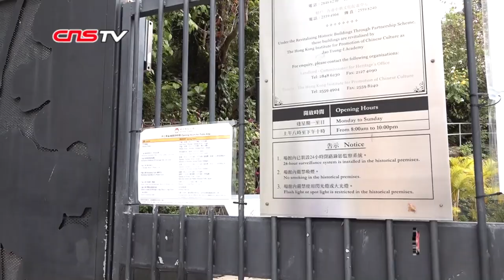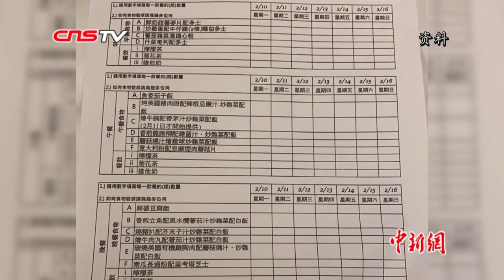探访香港检疫中心：文化旅馆变隔离房 环境清幽防护严格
坐落于香港荔枝角山顶上的饶宗颐文化馆，是香港的重要文化地标之一，有逾百年历史。被称为"城市中的绿洲"的文化旅馆"翠雅山房"，就位于其中。如今，这座文化旅馆则成为香港新型冠状病毒肺炎检疫中心。